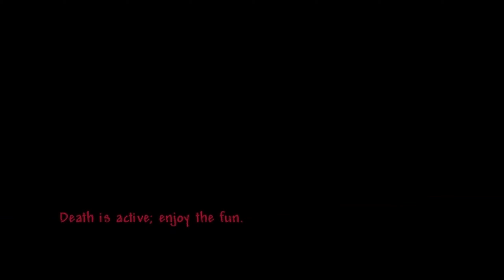Playing Calamity Mod for the First Time with Revengeance Mode!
YO, WHAT'S GOING ON GUYS! We are here with a brand new series where I play Calamity for the first time. I play with Revengeance and Death mode active for a worthy challenge. Lemme know if you guys wanna see more content like this in the comments down below, PEACE!

Hope you enjoyed the video. I'm on the grind and would really appreciate it!